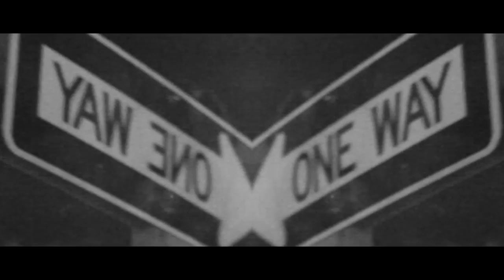La Mula - Flow Original (Official Video)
La Mula - Flow Original

Shot By. RickyRichFilmz.

Visual Credits:
Edited: RickyRichFlimz
Filmed: RickyRichFlimz

G O R I L L A  G A N G Records. 2017